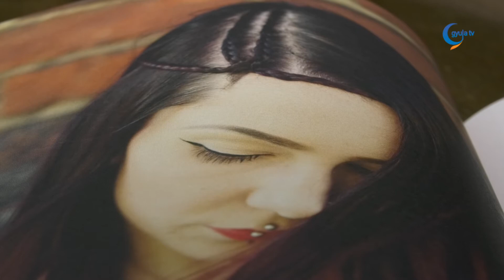Kedvenc könyvem: Hajfonatok 2